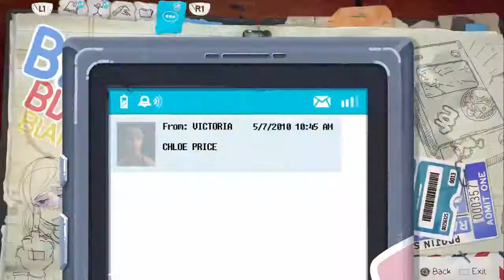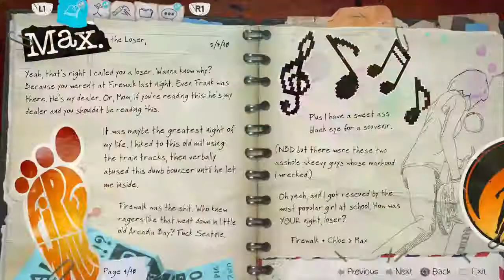"I'm just trying to smash" [Life Is Strange Before The Storm Episode 01]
Wtf Rachel! I'm just trying to smash